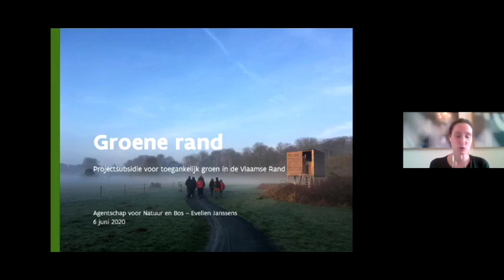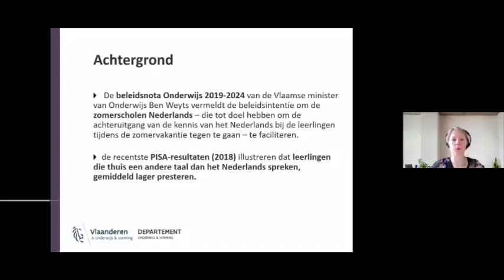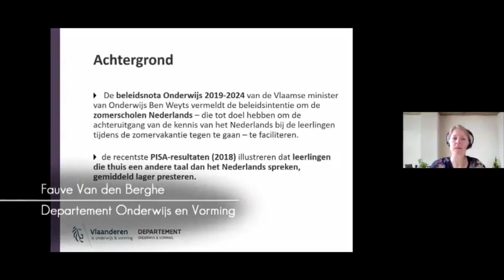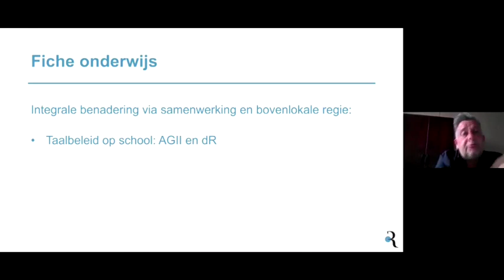Over de Rand 10 juni 2020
Compilatie van het online colloquium Stand van de Rand 2020